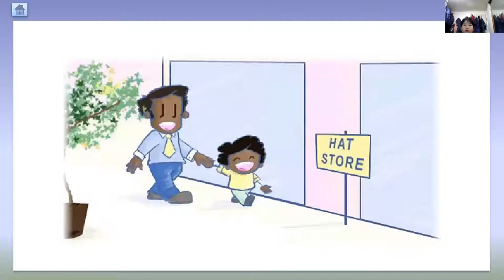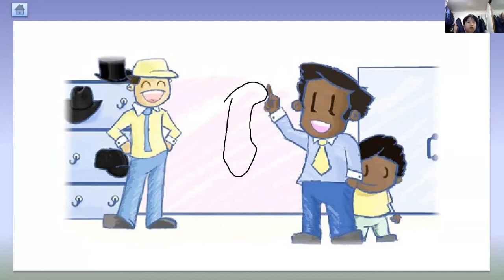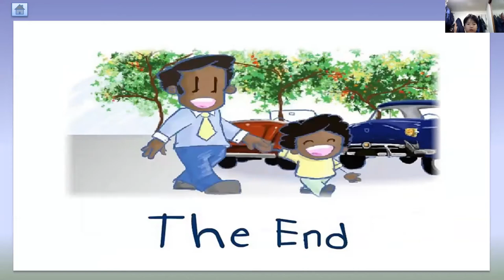차일드유 월드컵 211 EC